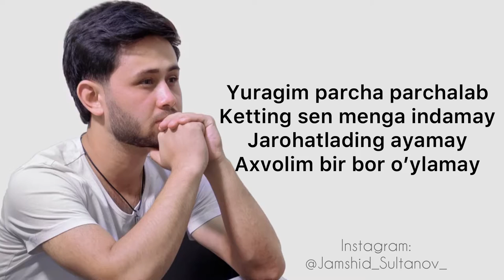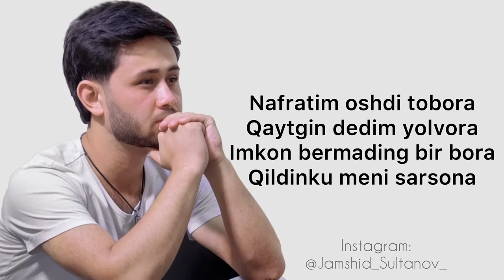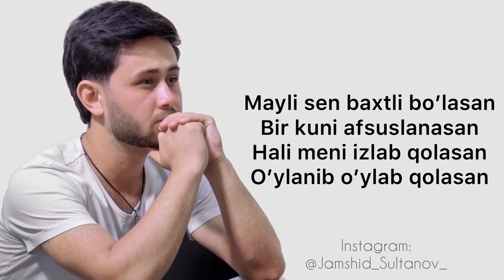Jamshid Sultanov - Holsizman Matni (Text/Karaoke)